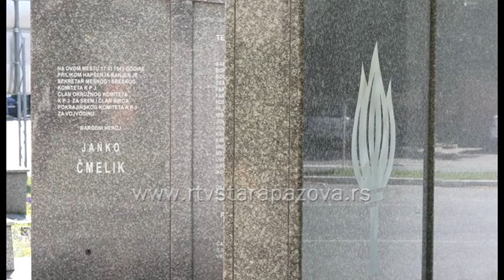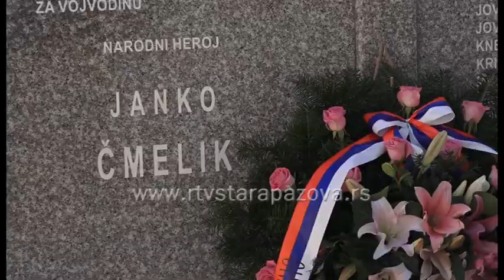SUBNOR - učiti mlade istoriji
Поштујући препоруку Владе Србије, да се не организују велика окупљања, делегација Општинског одбора СУБНОР-а Стара Пазова јутрос је положила венац на спомен обележје у центру Старе Пазове